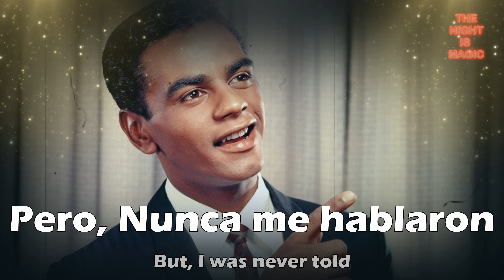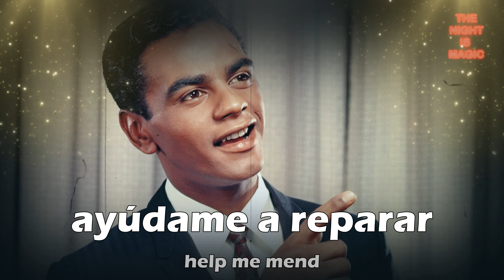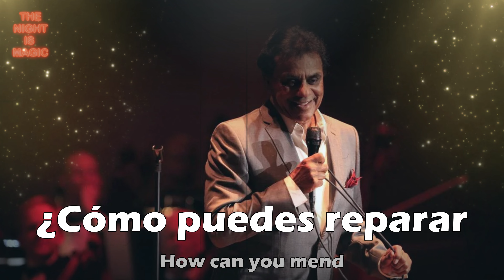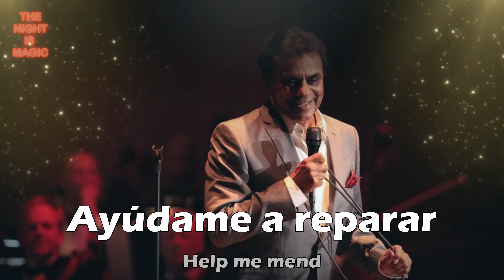HOW CAN YOU MEND A BROKEN HEART - JOHNNY MATHIS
GRACIAS.